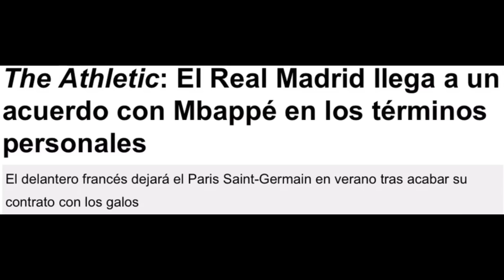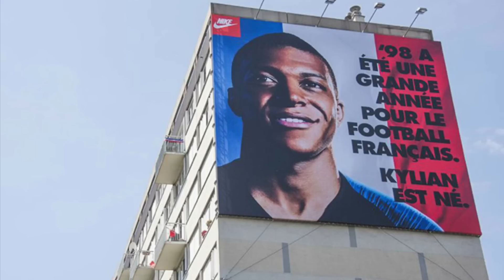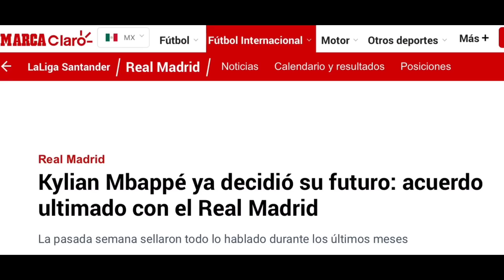!!BOMBAZO DE ÚLTIMA HORA!! :CONFIRMAN QUE EL REAL MADRID LLEGA A UN ACUERDO PARA FICHAR A MBAPPÉ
El Real Madrid llega a un acuerdo para fichar a Mbappé.
El Real Madrid ha hecho un esfuerzo extra para conseguir que, definitivamente, Mbappé deje atrás cualquier opción de renovar con el Mbappé y se suba al barco del proyecto merengue.